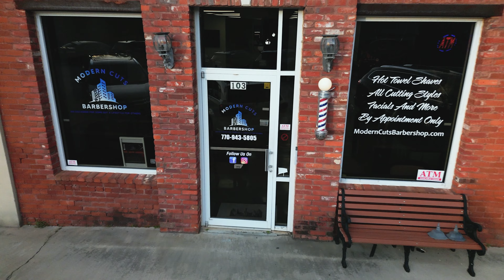Modern Cuts Barbershop - Commercial 2023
Modern Cuts barbershop located in Hiram, GA, just outside of Atlanta, invites you to to a place where you not only get a nice cut, but a great environment.

Video Production - Life and Legacy Media
Director - Thomas Rankins Jr.
Editor - Thomas Rankins Jr.
Director of Photography: Thomas Rankins Jr.
Grips/AC's: Toma'rez Rankins
Music produced by - Jah'Mir Poteat